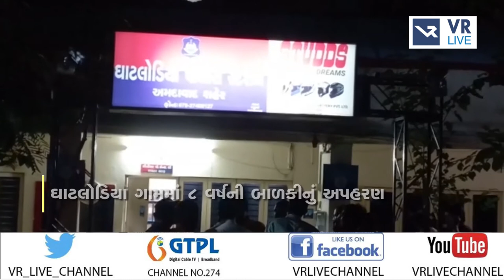News | ઘાટલોડિયા ગામમાં 8 વર્ષની બાળકીનું અપહરણ | VR LIVE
Anchor - મહિમા,ધ્વની,સોનલ,દિપાલી |  Copy Editor - ક્રિશ્ના